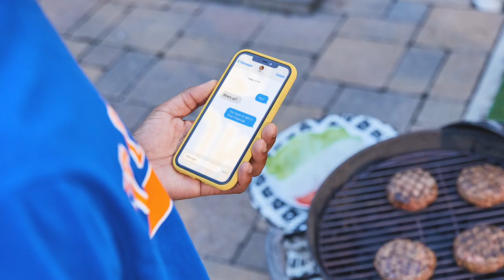f1RST Financial Bank: Cincinnati (:30)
We're a local bank with the emphasis on local. Our banking centers are conveniently located throughout the communities we serve and we live, work and raise our families in those communities. We put you in control of your money with online and mobile banking so you can bank no matter where you are.

We offer all the banking services you need, with a team of people who care about investing locally, helping neighbors, and doing things based on more than just numbers.